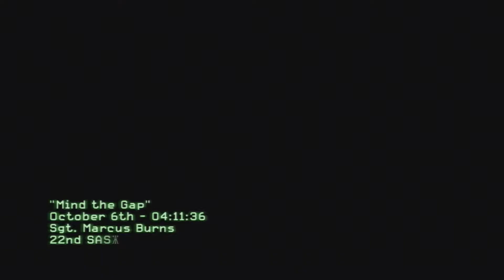Call Of Duty Modern Warfare 3 - Part 4 - [WTH Was That!]